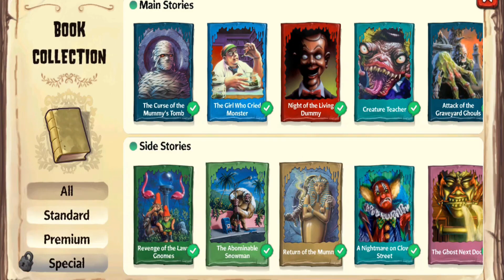Gail Gameplay - Goosebumps HorrorTown - You Can't Scare Me | Pt.1 | St. Patrick Day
In honor of the St.Patrick day holiday, HorrorTown has gotten itself a update for a brand new book for level 16 players...BUT WAIT! There is more; We also get not one, but two books in this update for Level 33 players. Gamer beware, we are in for a scare!

-My Link-

-Pixowl Links-